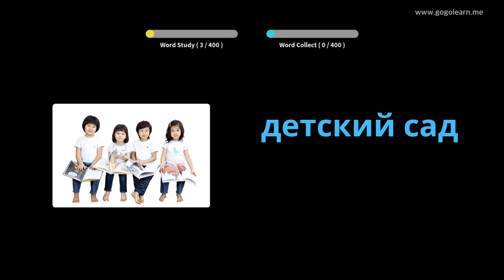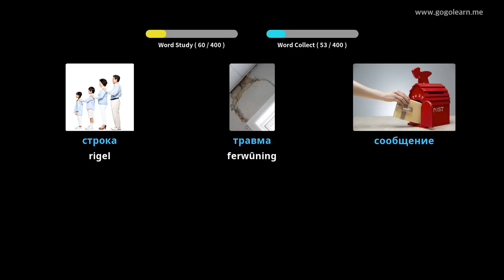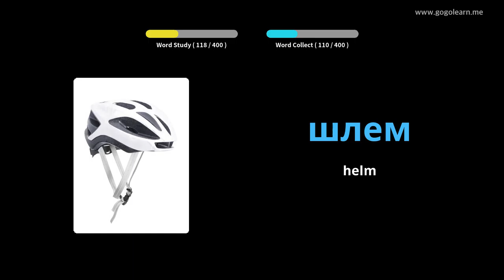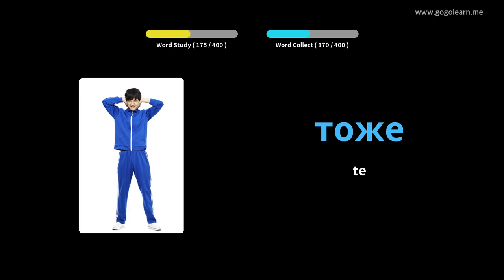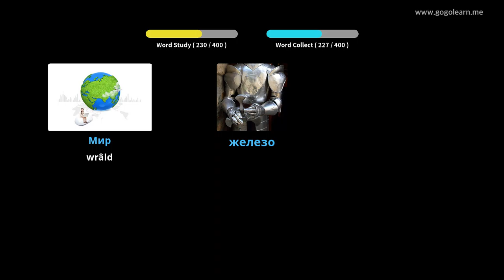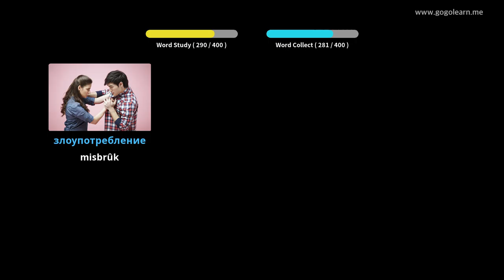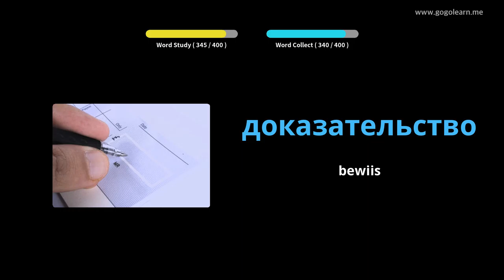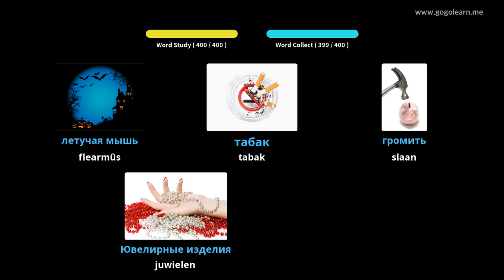Russian Vocabulary Secondary School 3 | Golearn